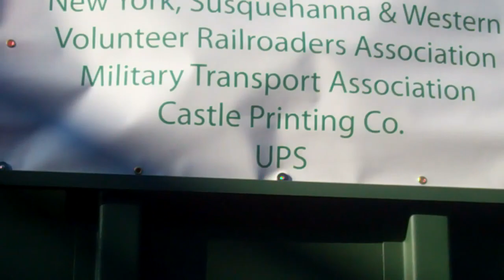NYS&W Toys For Tots Train Pompton Lakes-Butler, NJ 12-10-2011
It was a fun day with many friends of mine!  It was also for such a great cause!  At Pompton listen for the shave & haircut!  Giving toys to the kids who need them is such a great thing!  Please check out 21stCenturyLtd, KyleVideoDesign, CSXACe, waldwickperson, WATWAREHD, and GenesisSanctuary video's of the train.  There are plenty more that you should also check out. Just today over 5500 toys were collected!